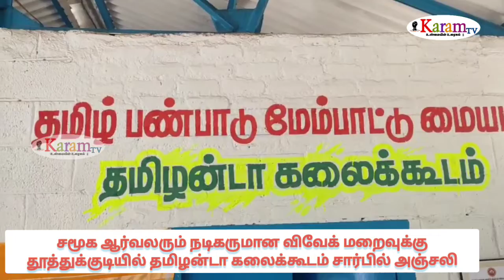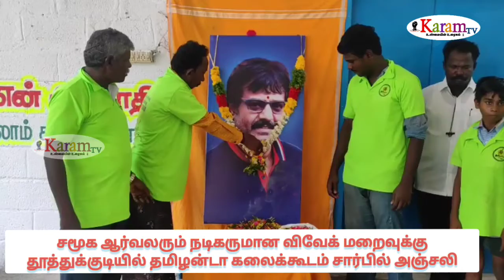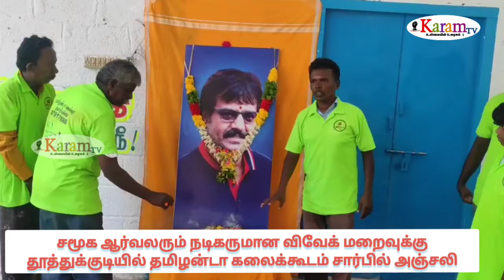நடிகர் விவேக் மறைவு தமிழன்டா கிராமிய கலைஞர்கள் அஞ்சலி KARAMTV# VIVEK#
நகைச்சுவை நடிகரும், தமிழில் 200க்கும் மேற்பட்ட படங்களில் நடித்தவரும், சின்னக் கலைவாணர் என புகழப்பட்டவருமான நடிகர் விவேக் இன்று  காலமானார். அவருக்கு  தூத்துக்குடியில் உள்ள தமிழன்டா கலைக் குழுவினர் சார்பில் விவேக் படத்திற்கு மலர் தூவி அஞ்சலி செலுத்தப்பட்டது

நடிகர் விவேக் கடந்த 30 ஆண்டுகளுக்கும் மேலாக தமிழ் சினிமாவில் நகைச்சுவை நடிகராகவும் குணச்சித்திர நடிகராகவும் தமது நடிப்புத் திறமையில் கலக்கி வந்தவர் விவேக்

இயக்குநர் பாலச்சந்தர் மூலம் அறிமுகப்படுத்தப்பட்ட விவேக் 200க்கும் மேற்பட்ட படங்களில் நடித்துள்ளார். நடிகராக மட்டுமின்றி சுற்றுச்சூழல் ஆர்வலராகவும் இருந்து வந்தார். தமிழகம் முழுவதும் ஒரு கோடி மரக் கன்றுகள் நட வேண்டும் என திட்டமிட்டு இந்த பணிகளில் தொடர்ந்து செய்து வந்தவர் விவேக்
சென்னையில் உள்ள தனியார் மருத்துவமனையில் மாரடைப்பால் மரணமடைந்த நடிகர் விவேக்கிற்கு திரைஉலக பிரபல நடிகர்கள் ரஜினிகாந்த் கமலஹாசன் விஜய் அஜித்,  விஜய் சேதுபதி இசையமைப்பாளர் ஏ ஆர் ரகுமான் இளையராஜா கவிஞர் வைரமுத்து உள்ளிட்ட நடிகர்கள் மற்றும் பாரதப் பிரதமர் நரேந்திர மோடி,  தமிழக முதல்வர் எடப்பாடி பழனிச்சாமி,  திமுக கட்சி தலைவர் மு க ஸ்டாலின் அம்மா மக்கள் முன்னேற்ற கழக பொதுச்செயலாளர் டிடிவி தினகரன் மதிமுக பொதுச்செயலாளர் வைகோ உள்ளிட்ட பல்வேறு அரசியல் கட்சித் தலைவர்கள் பொதுமக்கள்  இரங்கல் தெரிவித்தும் அஞ்சலி செலுத்தியும் வருகின்றனர்.   இந்நிலையில் தூத்துக்குடியில் தமிழன்டா கிராமிய கலைஞர்கள் கலைக்கூடம் சார்பில் ஒருங்கிணைப்பாளர் உலகாள்வோன் தலைமையில்  நடிகர் விவேக்கின் திருவுருவ படத்திற்கு மாலை அணிவித்து மலர் தூவி அஞ்சலி செலுத்தப்பட்டது. நடிகர் விவேக் மறைவு  திரை உலகில்  ஒரு  சகாப்தம் சாய்ந்தது என்றால் அதற்கு நிகர் இல்லை

KARAM TV